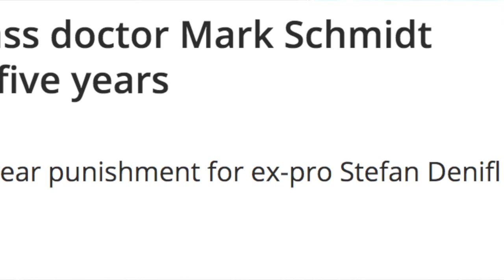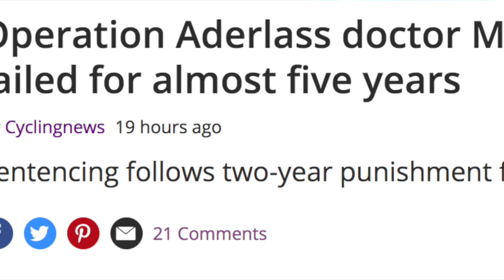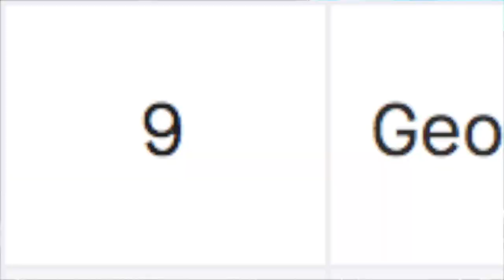The TRUTH About Drugs In Sport You DONT Want To Think About